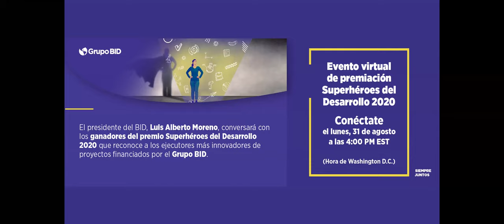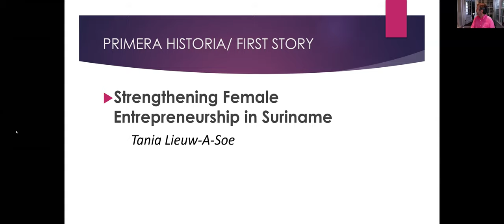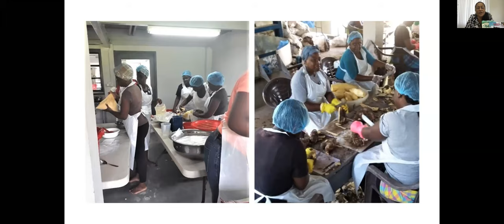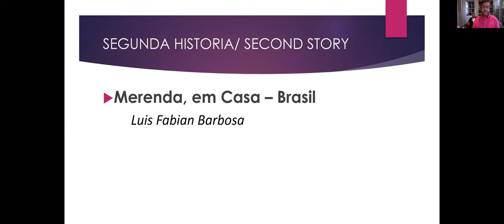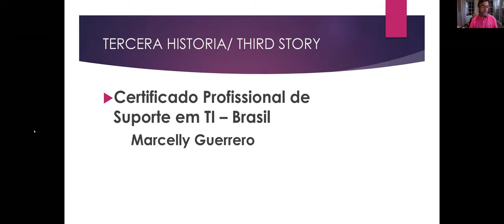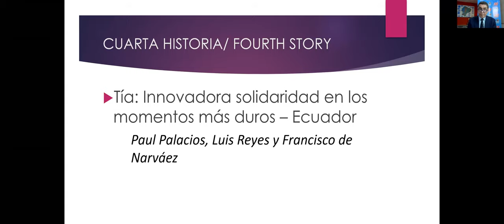Evento de premiación Superhéroes del Desarrollo 2020 con el Presidente Moreno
Únete a este conversatorio entre el Presidente Luis Alberto Moreno y los ganadores del concurso Superhéroes del Desarrollo 2020, que reconoce a los mejores ejecutores de proyectos financiados por el Grupo BID.